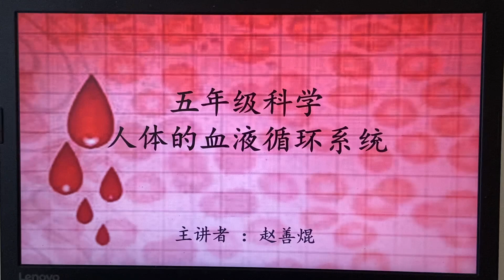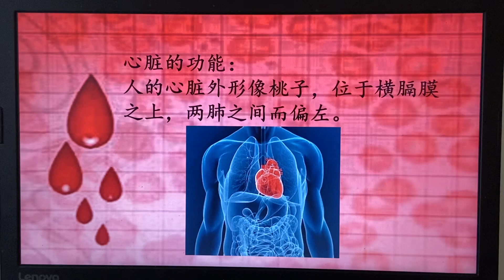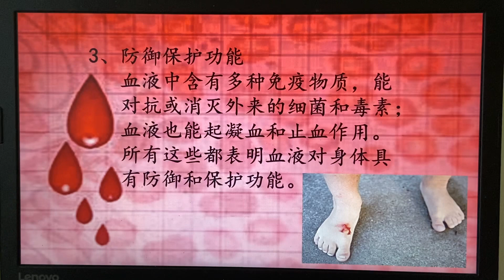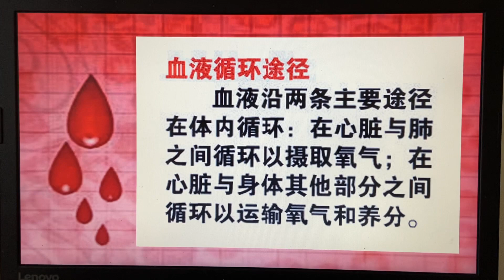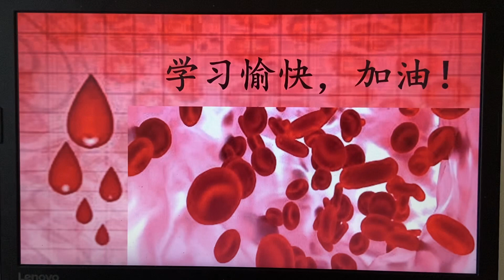五年级科学 — 人体的血液循环系统